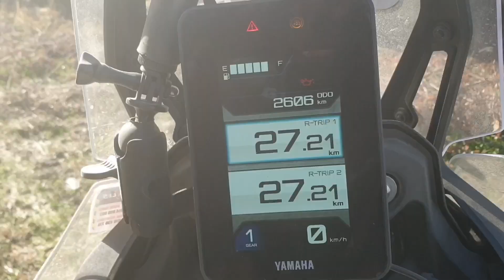PORQUE DESISTI da 7º Portugal de Lés-a-Lés Offroad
Valeu pela imagens, convivio e o apoio que tive dos outros participantes que me incentivavam a continuar.